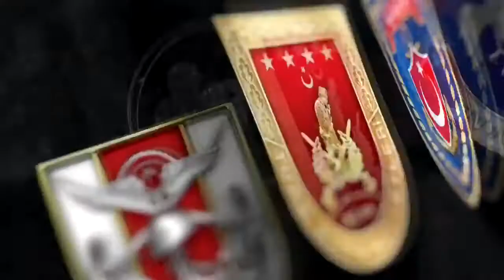Amfibi Hücum Timleri her şartta göreve hazır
Milli Savunma Bakanlığı, hem karada hem de deniz de görevini icra eden Amfibi Hücum Timleriyle ilgili bir video yayınladı.